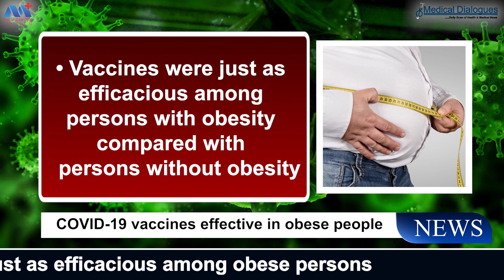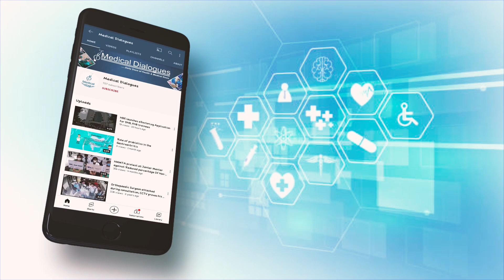COVID-19 vaccines effective in obese people: The Obesity Society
The Obesity Society (TOS) jas released a new position statement which states that COVID-19 vaccines are equally effective in obese people as in non-obese. TOS is the leading scientific membership organization advancing the science-based understanding of the causes, consequences, prevention, and treatment of obesity.